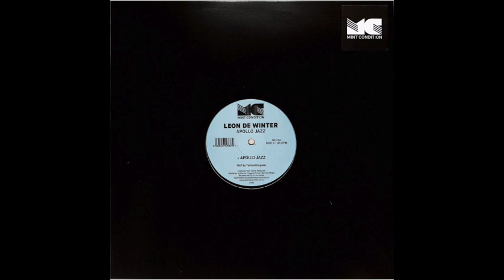Leon De Winter – Apollo Jazz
The purpose of this channel is to promote the artists work.

All uploads have low-bitrate audio.